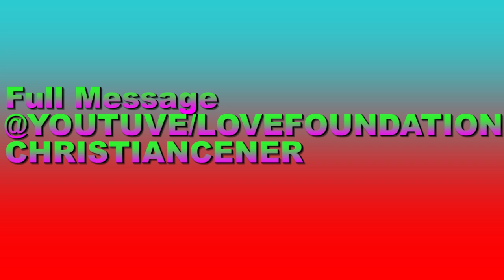Highlights of Washed By The Word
Latest book releases -
True Love: More than a Love Affair | Pastor Bridget Erhabor

Identity of the Believer | Pastor Daniel Osagie Erhabor